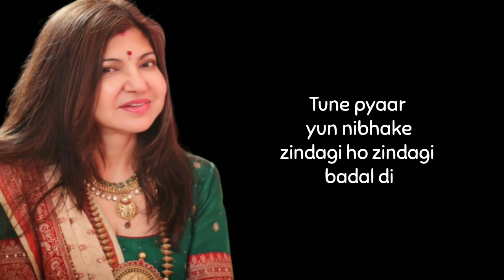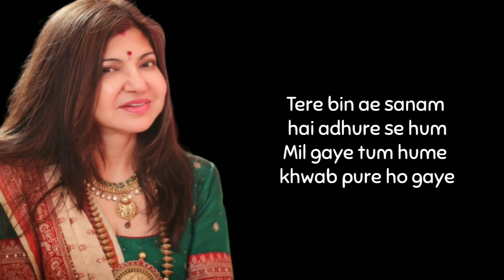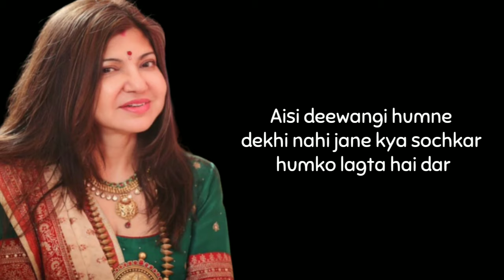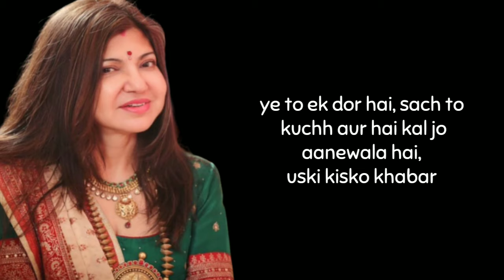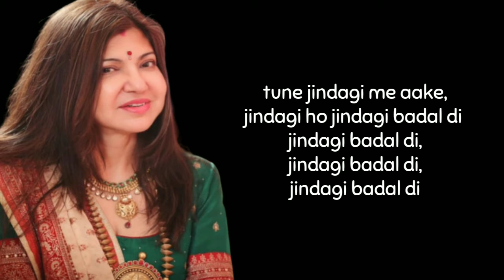Tune Zindagi Mein (Lyrics) Alka Yagnik (Female Version)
Tune Zindagi Mein Aake Zindagi Badal Di - Female Song From The Movie Humraaz. Directed by Abbas - Mustan & Produced by Ganesh Jain & Ratan Jain. Starring: Bobby Deol,Amisha Patel,Akshaye Khanna.

Singer : Alka Yagnik
Lyrics : Sudhakar Sharma

Listen To It On Gaana... :-

Also You Can:
'LIKE' us on Facebook: